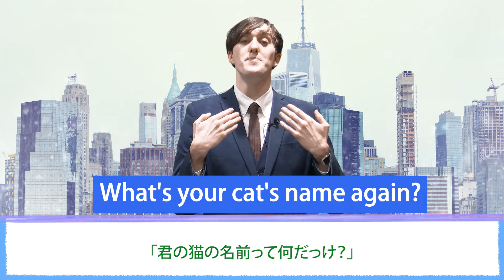英語で「天才じゃん！」って言い方、わかる？｜リアルな英会話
アメリカのティーンがリアルに使う英会話表現を紹介する読売中高生新聞の「ティーンのぶっちゃけ！英会話」。読売新聞オンラインでは、英会話イーオン教師が動画番組で今週のキーフレーズを徹底解説してくれます。
「天才じゃん！」って英語で？
あけましておめでとうございます！　アンナが日本の伝統文化を紹介してくれることになり、みんなで書き初めに挑戦したのですが…。＝2023年1月6日付　読売中高生新聞掲載